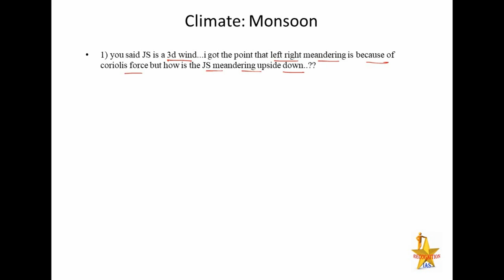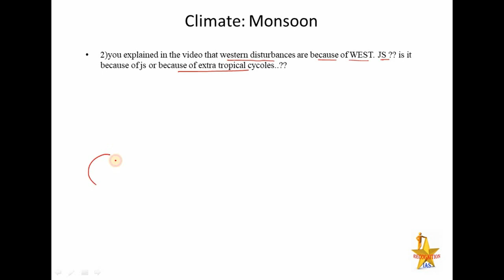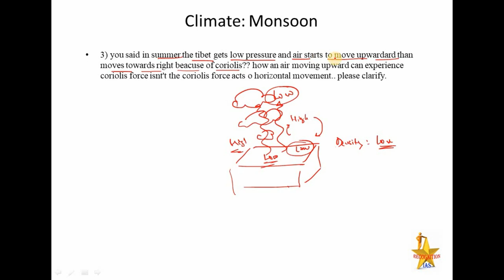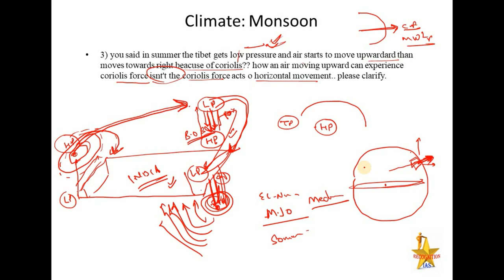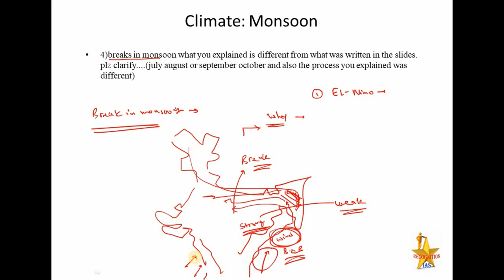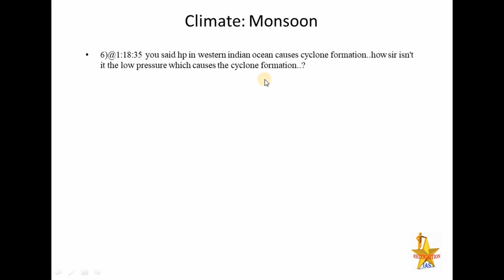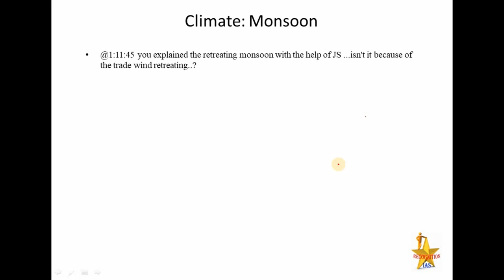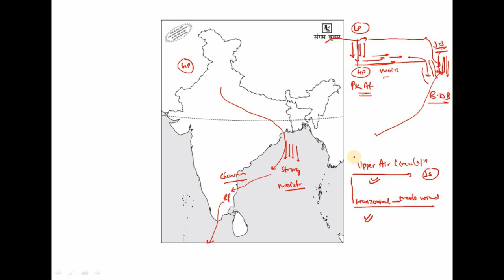Geographical Optional Lecture Series(L80) Doubt Session- Jet Stream, El-Nino, Southern Oscillation